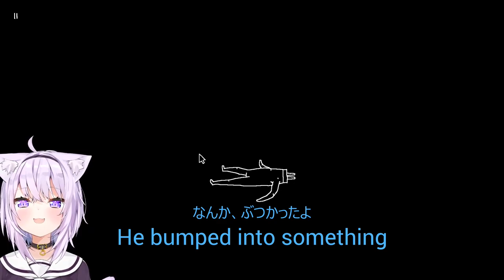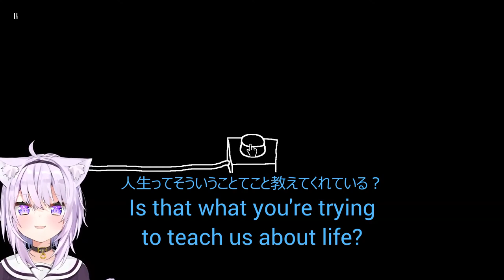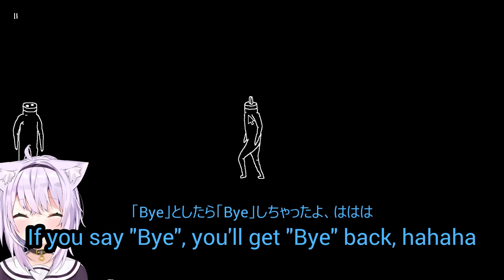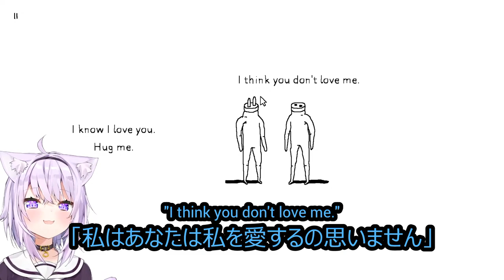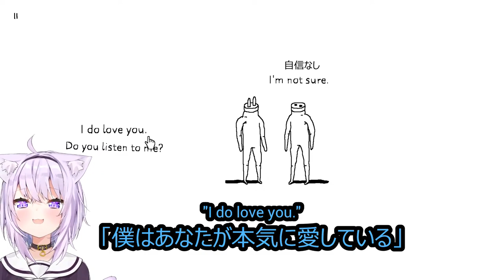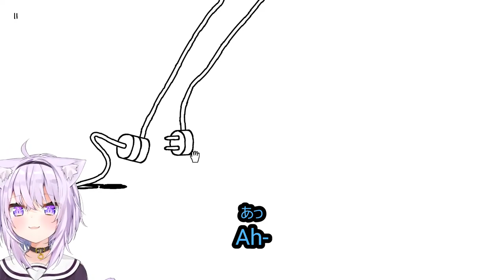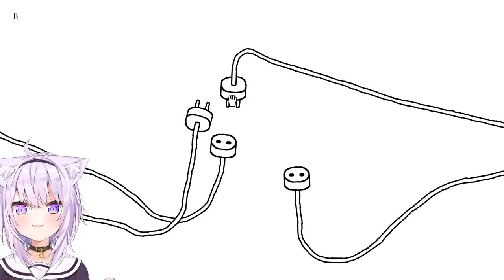Okayu plays "Plug & Play": Revenge, Rejection, and Treating Outlets with Respect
Okayu plays "Plug & Play".
Okayu learns that what goes around, comes around; Rejection hurts, sometimes you only have yourself; and You should treat your home electrical outlets with respect.

「本ゲームは © All Rights by Etter Studio Ltd, Zurich の確認を得た上で配信・収益化を行なっております」- おかゆの概要欄
This game is Copyrighted by Etter Studio Ltd, Zurich. Permission was granted to Okayu's stream for monetization.

If there are any mistakes, please do let me know. I'm still a beginner at Japanese and am always learning more.
見てくれてありがとう。動画の中に誤りがあったら、コメントして下さい。僕はフィードバックをいつも感謝します！

英語を練習したい、翻訳を手伝いたいなら、僕にメールを送ってください。僕の日本語はすごく下手ですから、何も手伝いを感謝します！

I use Adobe Premiere Pro, Subtitle Edit, and Handbrake to edit, subtitle, and export.